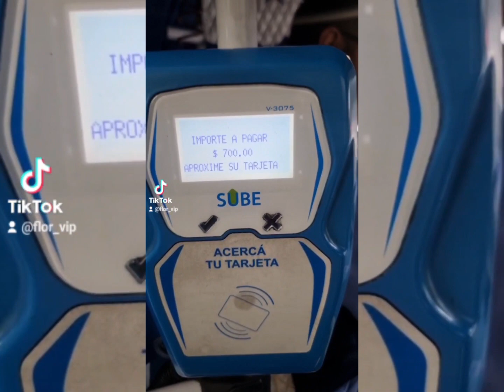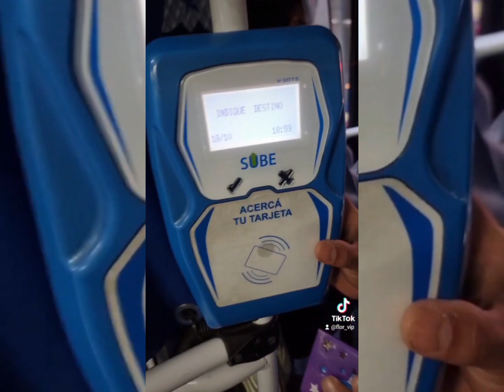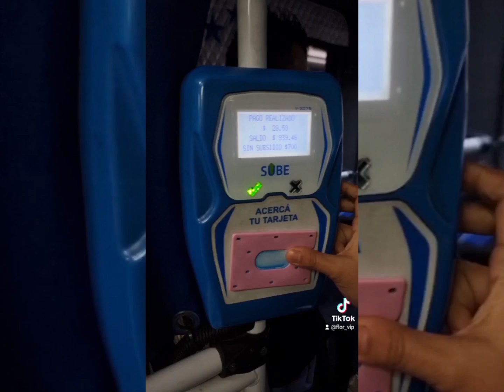MI PRIMER VIDEO CON 1 MILLÓN DE VISTAS EN TIK TOK